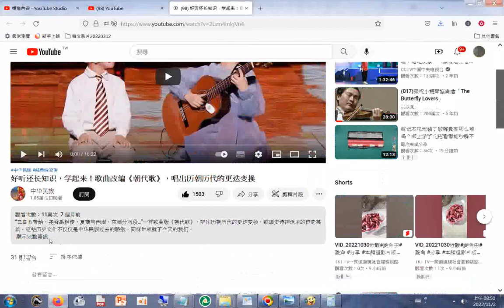好听还长知识，学起来！歌曲改编《朝代歌》，唱出历朝历代的更迭变换20220326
歌曲改编《朝代歌》，唱出历朝历代的更迭变换